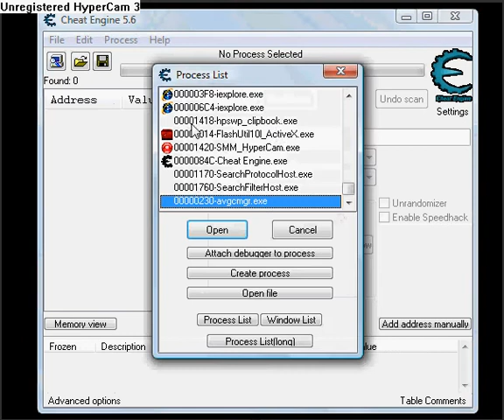Reactance hack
I show you how to hack Reactance.